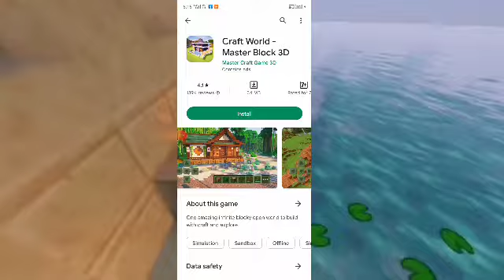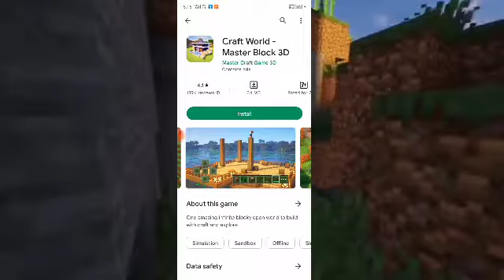||Top 5 Games Like Minecraft|| ||Black Swan Gaming ||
Top 5 Games Like Minecraft  That Actually Blow Your Mind || Copy Games Like Minecraft - 2022■

 Your Queries :— 1. Top 5 Games Like Minecraft That Actually Blow Your Mind 2. Top 5 Crafting Games Like Minecraft That Actually Blow Your Mind 3. Top 5 Weird Games Like Minecraft 4. games like minecraft 5. top 5 games like minecraft 6. top 5 games like minecraft for android 7. top 5 games like minecraft multiplayer 8. top 10 new games like minecraft 9. copy games of minecraft 2022 10. Minecraft Like Games